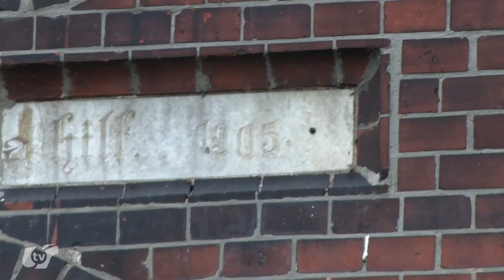Akcja odnowienia kapliczki Maria Hilf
Z inicjatywy grupy studentów ruszyła akcja odnowienia kapliczki Maria Hilf, leżącej na granicy Piekar Śląskich i Bytomia. Dzięki szerokiemu odzewowi społecznemu zaniedbane do tej pory miejsce ma szansę ponownie stać się wartościowym zabytkiem.